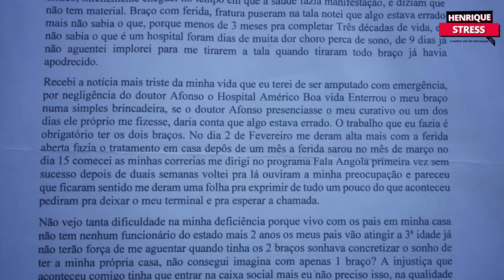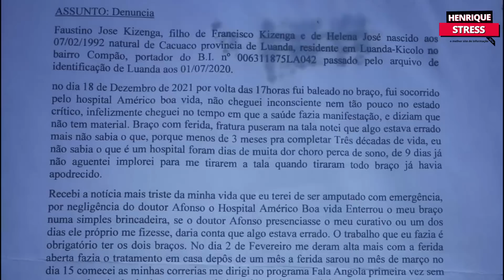Negligencia medica deixa jovem sem braço